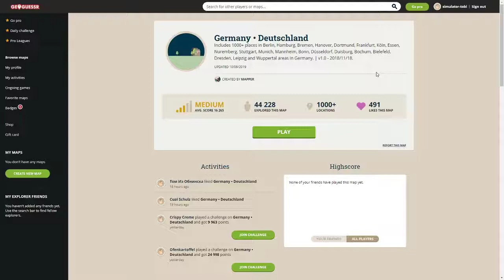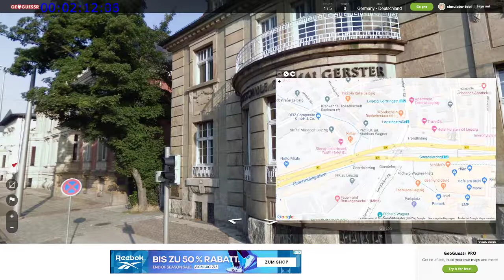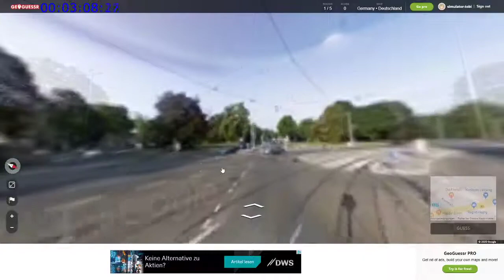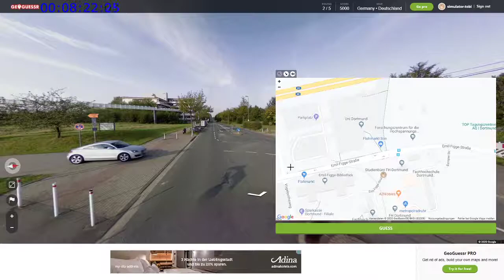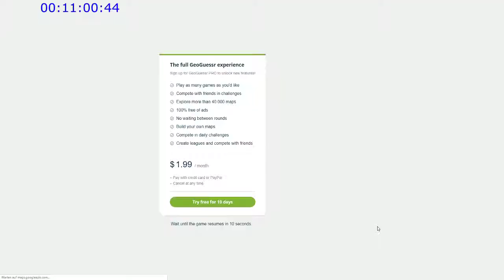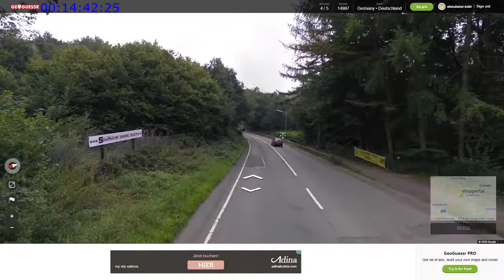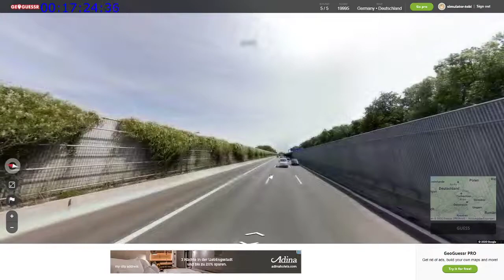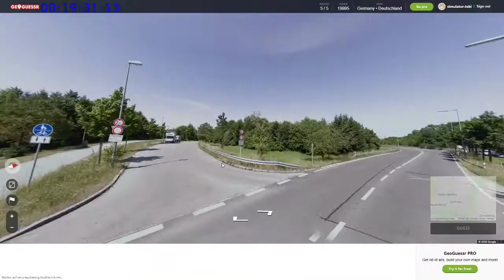Geoguessr #5 - Klappt es dieses Mal mit der Deutschland-Challenge? [HD]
Ich versuche es zum zweiten Mal, die Challenge in Deutschland zu schaffen.

Musik: Die Musik ist aus dem Spiel Minecraft. Alle Rechte dieses Spiels liegen bei Mojang und Microsoft Studios.

Viel Spaß
Tobi